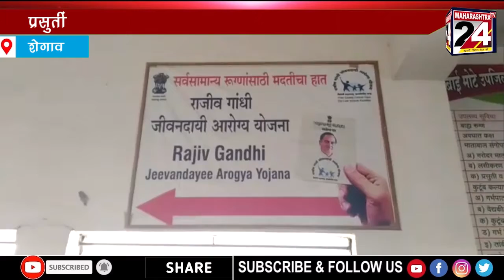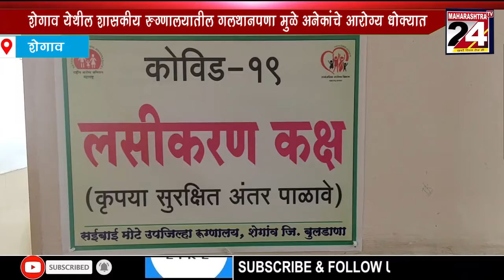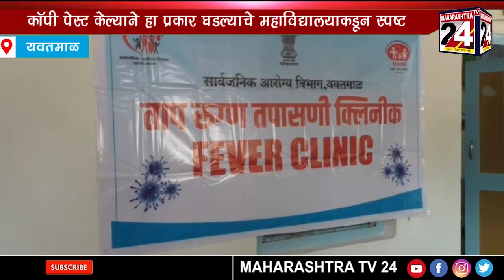MAHARASHTRA BULLETIN | 22 Feb 2021